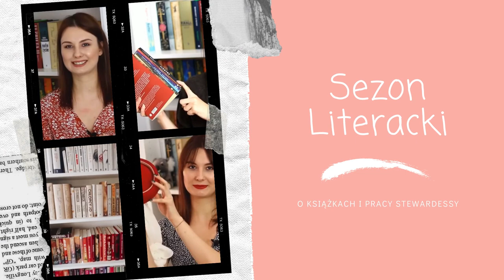Pięć książek sierpnia ❤📖 WRAP UP 📚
Cześć! Zapraszam na czytelnicze podsumowanie sierpnia. Co dobrego czytaliście? Miłego oglądania! ❤

00:00 Wstęp
00:46 Niewidzialne życie Addie LaRue
5:09 Wojna nie ma w sobie nic z kobiety
7:13 Jedyne takie miejsce
10:15 Wojna makowa
12:24 Zima
15:07 Zakończenie